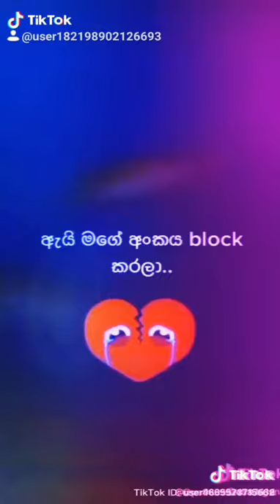Puruddata wagee tharaha welaa.......